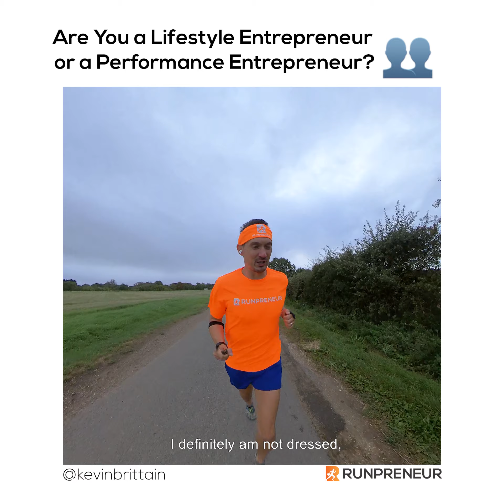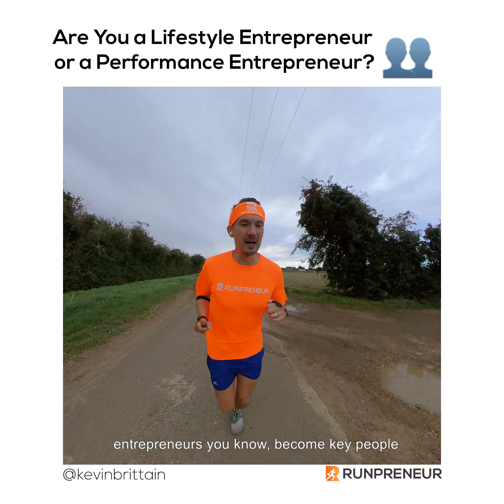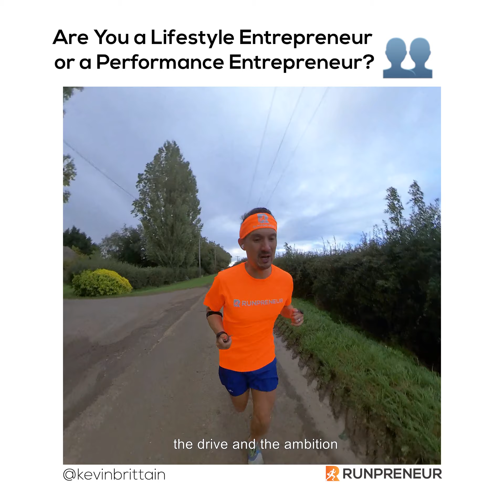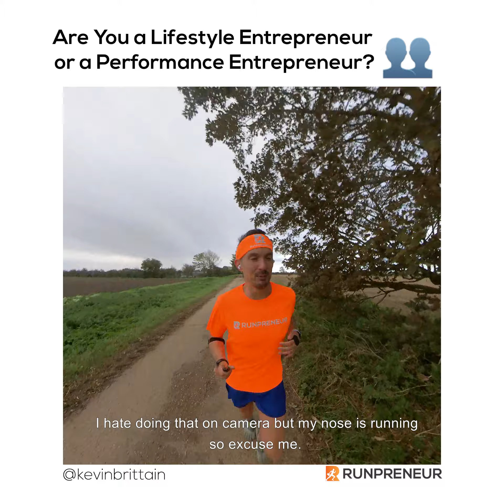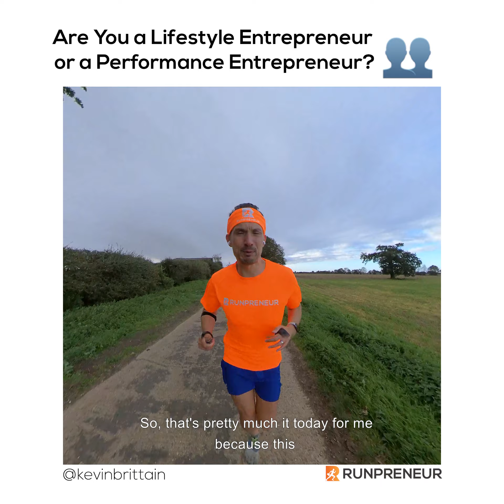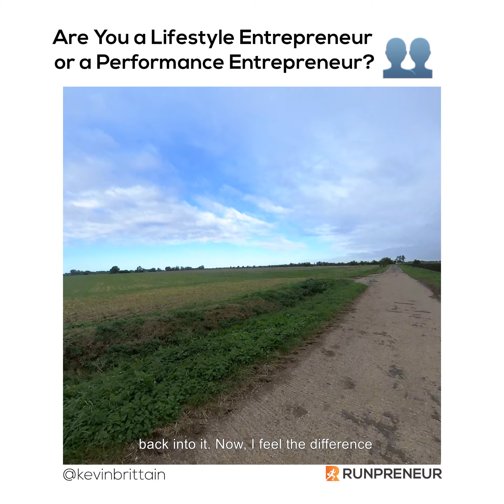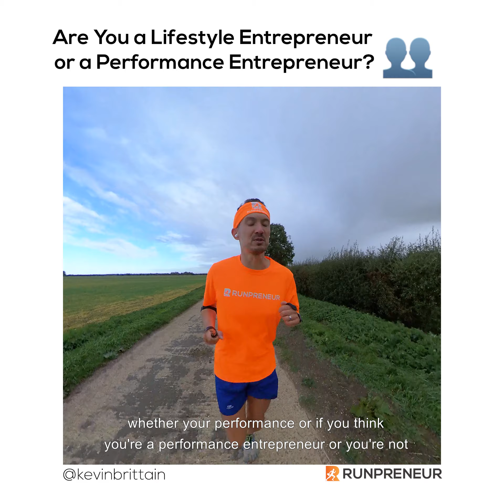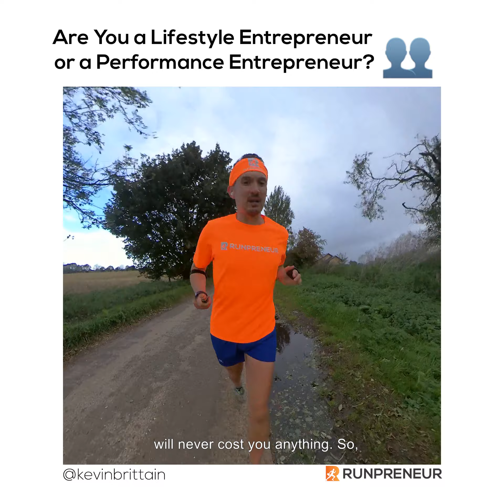Are You a Lifestyle Entrepreneur or a Performance Entrepreneur?